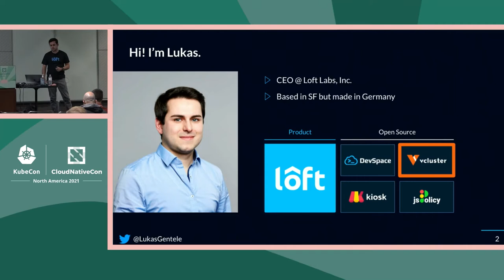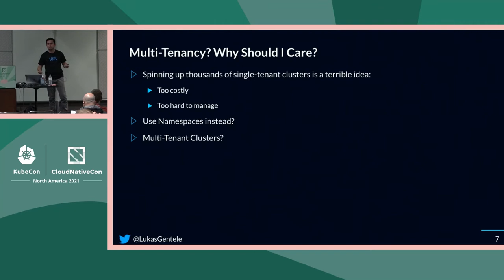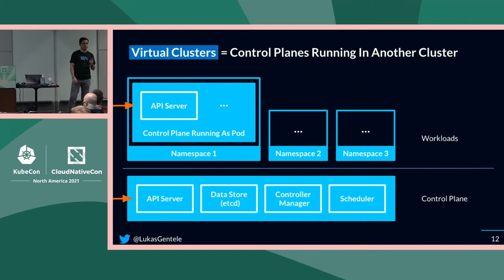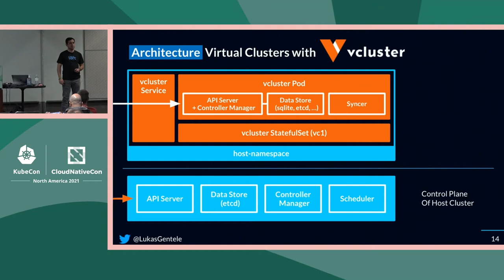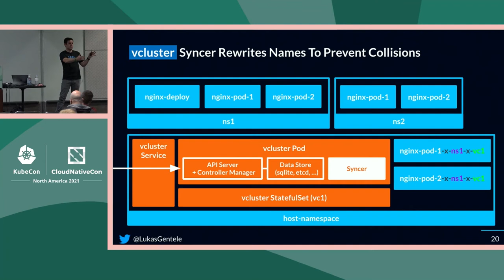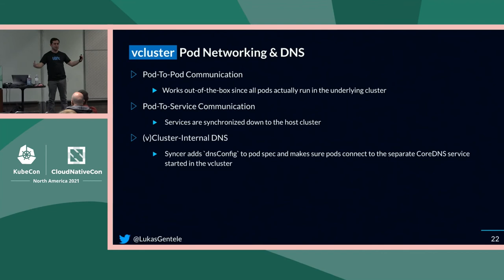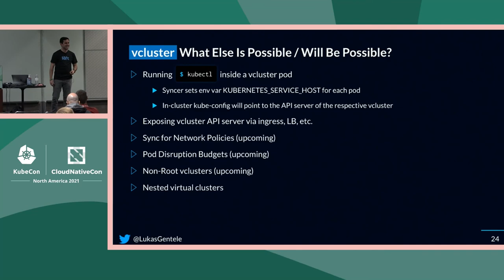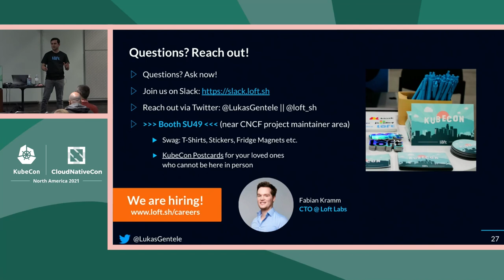Beyond Namespaces: Virtual Clusters are the Future of Multi-Tenancy - Lukas Gentele, Loft Labs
Multi-tenancy is a hot topic in the Kubernetes community. A lot of operators have started to think about lowering cost and consolidating workloads in large, multi-tenant clusters rather than creating 1000s of micro-managed, small clusters. Namespaces are a great way to separate tenants in shared clusters. But what if tenants need to install their own CRDs, run workloads across multiple namespaces or even require different versions of the Kubernetes API server? Virtual clusters are an exciting new approach that extends namespace-based multi-tenancy to address such advanced use cases. At its core, virtual clusters let you run Kubernetes clusters on top of other Kubernetes clusters by provisioning isolated Kubernetes control planes for each tenant (i.e. separate Kube API server, data store (etcd), controller manager etc). This talk will explain how virtual clusters work, show what implementations are available today, and demonstrate fascinating, real-world use cases for virtual clusters.